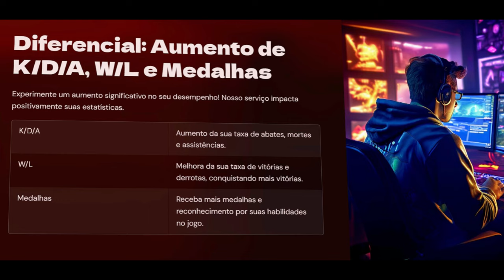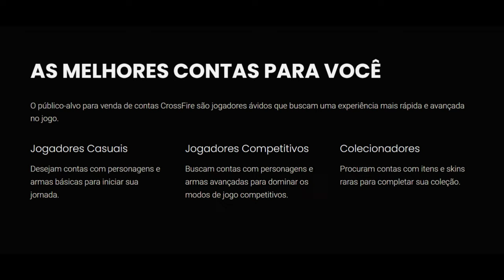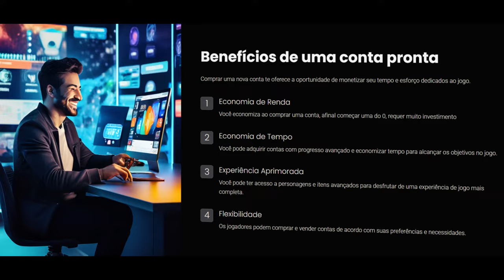Finalizei esse ELOJOB em grande estilo ficando 17/0😎| CrossFire